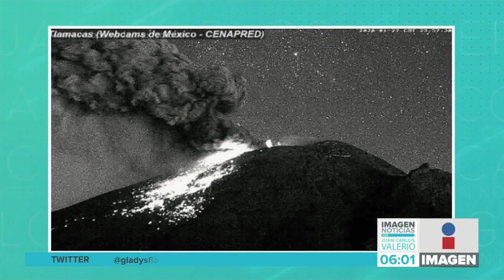Explosión Popocatépetl || Noticias con Juan Carlos Valerio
¡Anoche el volcán Popocatépetl tuvo actividad! A las 23:20 y 23:50 hrs. tuvo explosiones con fragmentos incandescentes.